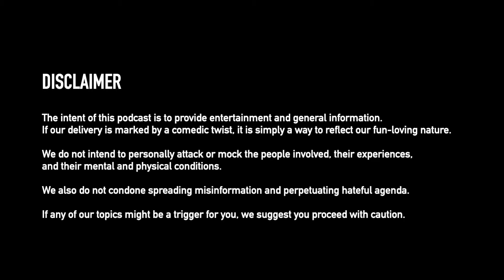Creepsilog #166 - Slide Into Our DMs 57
Listen to full episodes of Creepsilog only on Spotify!

Spotify.com/Creepsilog